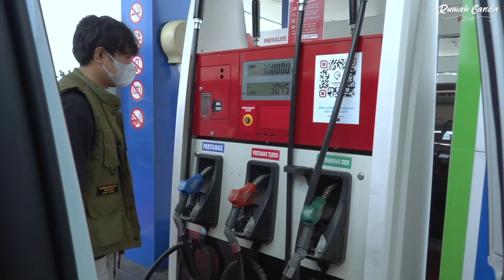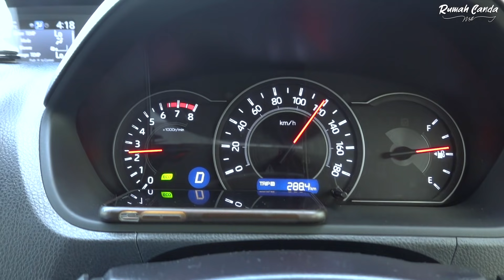Rumah Canda - Road Trip Bali..!! 1/3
Mari tinggalkan LIKE jika kalian suka dengan video ini & COMMENT dibawah untuk bantu kami selanjutnya bikin video apa??